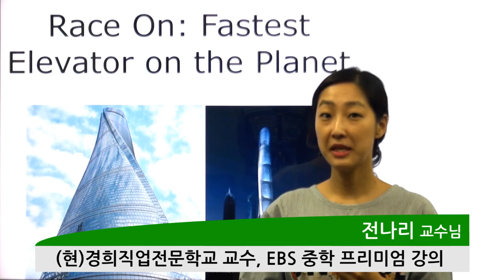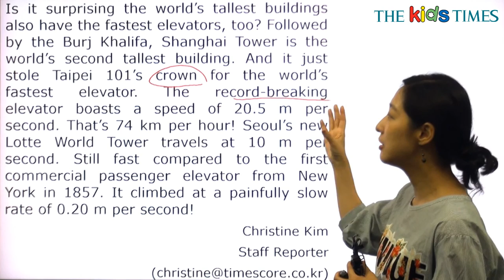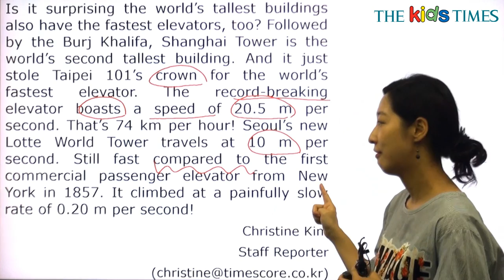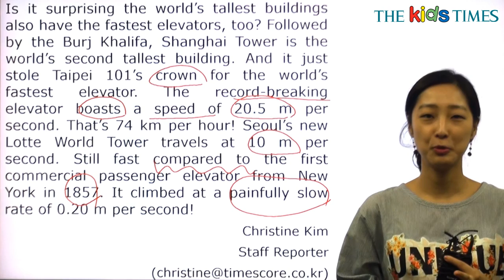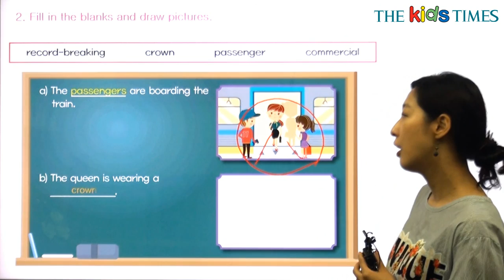Race On: Fastest Elevator on the Planet - 전나리 선생님과 함께 하는 Aha! 동영상 강의 ( The Kids Times - No.378 )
행성에서 가장 빠른 엘리베이터